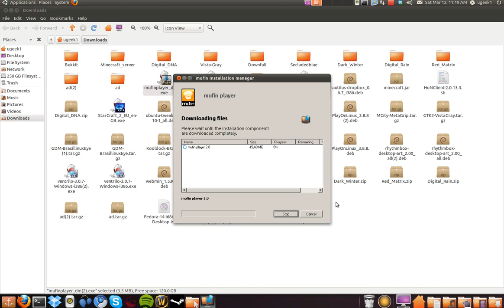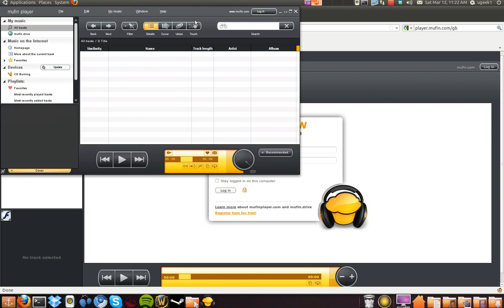Install muffin player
sudo apt-get install wine